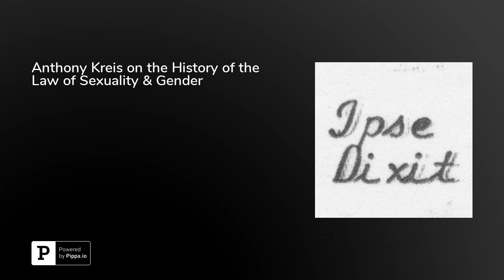Anthony Kreis on the History of the Law of Sexuality & Gender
In this episode, Anthony Michael Kreis, Visiting Assistant Professor of Law at the Chicago-Kent College of Law discusses his new article, "Anxious Masculinity: American Homophobia and the Third Sex." Kreis describes the "confusion" at the heart of the law of sexuality, and ties it to the history of the concept of gender. He describes the evolution of the policing of gender norms through American history, and the emergence of the concept of the "third sex" to describe LGBTQ identities. He explains how this concept shaped the modern law of sexuality, and how that law can and should be reformed to reflect its history. Kreis's scholarship is available on SSRN. He is on Twitter at @AnthonyMKreis.